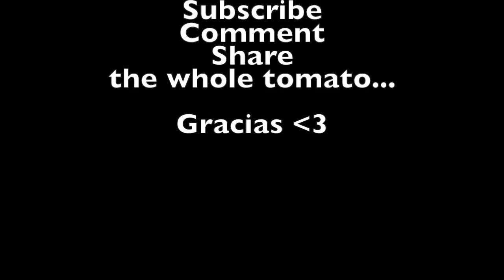EXILE TRIBE "HIGHER GROUND" MV | Reaction! (short ver.)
My brain was complete mush by the end of this video and I had no clue was was going on. But I definitely liked them! I wanna know more!